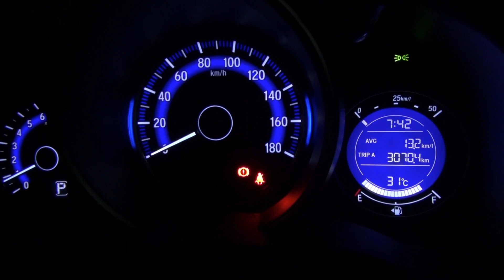【The 4-Hour Trip】天橋立にFIT3で日帰りの旅！8ヶ月目でやっと3,000kmオーバー！燃費は13.2km/l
大阪府大東市から片道3時間で着きました！途中高速道路が無いところがあるので意外と時間かかります（笑）船で渡って、カメラマンに写真を撮ってもらう事をお薦めします！

筋トレプログラム申込はこちら。

動画スポンサー募集中！
筋肉系YouTuber高稲達弥のホームページはこちら。
下記ご依頼はホームページまで。
◆YouTubeチャンネル開設・運用コンサルティング
◆店舗経営コンサルティング
◆トレーニング講義
◆オンラインダイエットコンサルティング
◆トレーニング系執筆
◆メディア出演